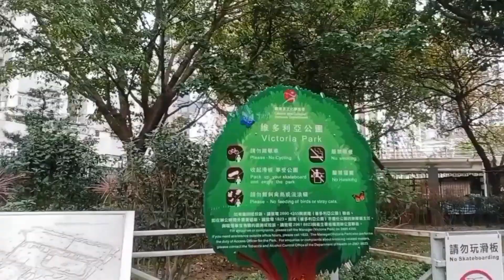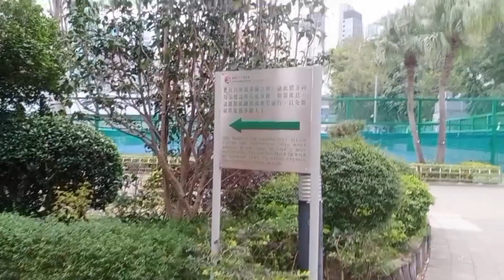Victoria Park Hongkong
Just roaming around at Victoria Park Hongkong